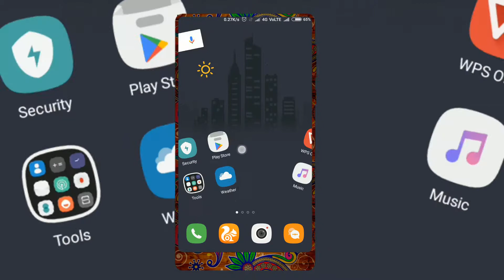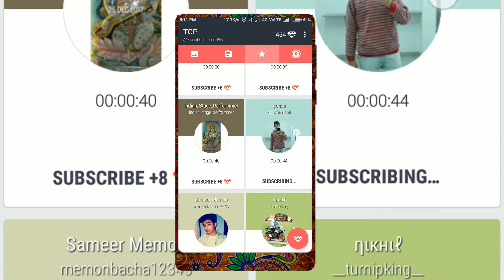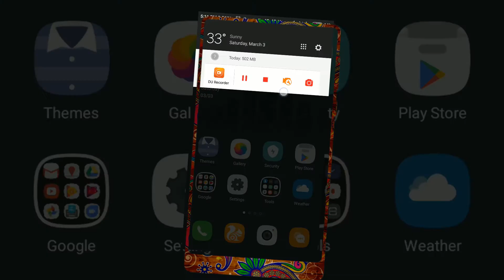How to increase instagram followers 10k in week | Legal way 100%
Ye trick bohot easy hai |

Dhanyawad